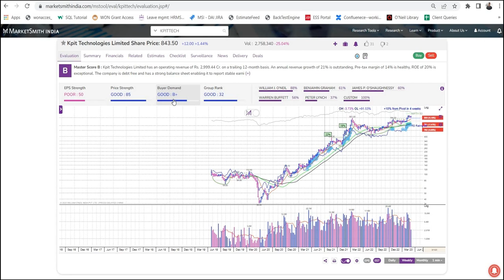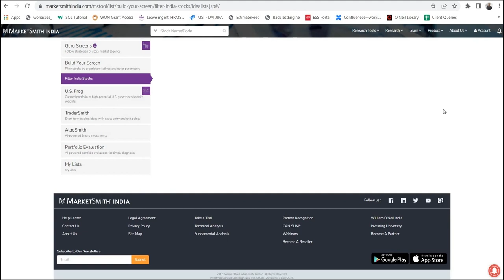AD Rating का उपयोग करके स्टॉक के Supply और Demand को कैसे पहचानें?